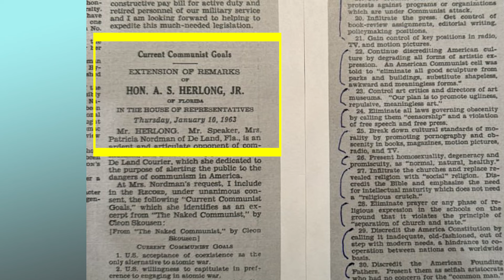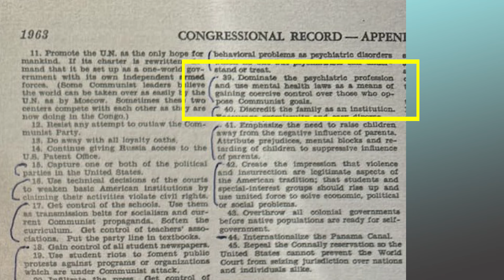Something Has Been Bothering Me About Psychiatrists...